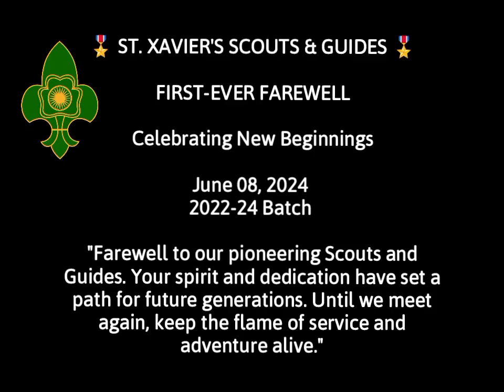St Xavier's HSS peyad HSS section scout and guide farewell 2022-2024 batch 🌹🌹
video editing Abhishek S 1 batch
scout master Sri Joseph Sunil
guide master smt.Sindhukumari S L